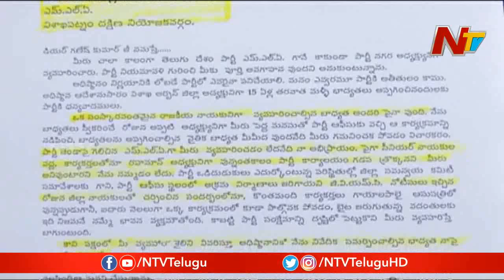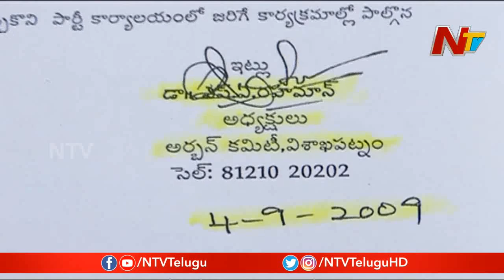విశాఖ టీడీపీలో విబేధాల చిచ్చు చల్లారడంలేదు ..| Internal Fight Between Rehaman Vs MLA Vasupalli | NTV